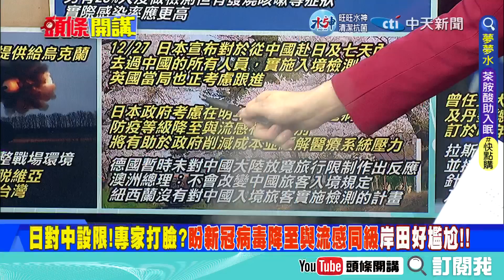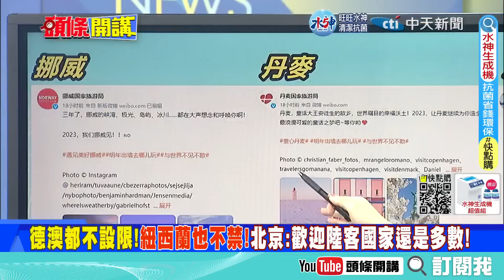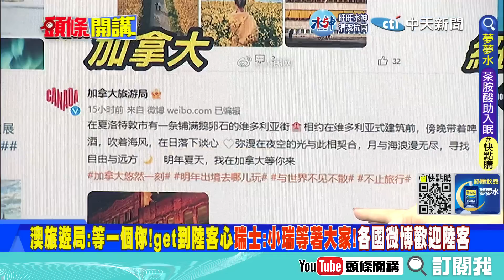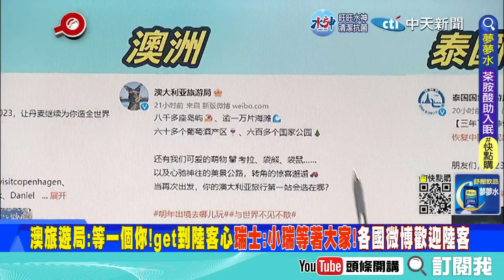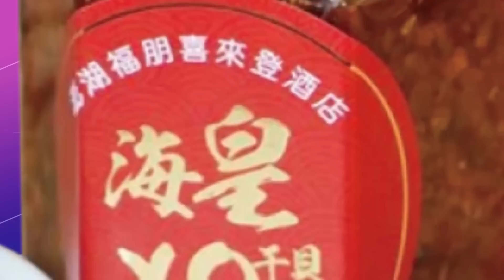猝不及防的撒狗糧在這裡！疫情卡中各國齊聲說NO!澳洲旅遊局:等一個你!歡迎陸客來訪!全球十多國表態!2023大陸客好久不見! 20221229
#請鎖定《頭條開講》YouTube頻道/每週一至週五20:00-22:00